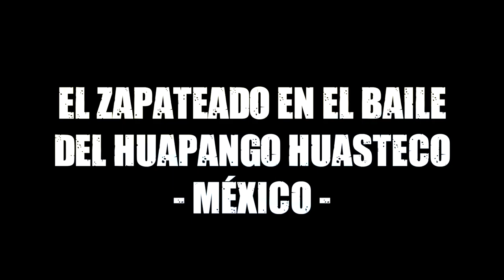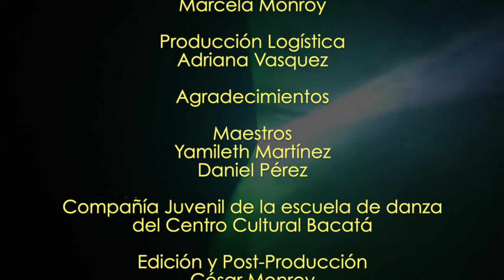El zapateado en el baile del Huapango Huasteco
Maestra Yamileth Martínez de Tamaulipas, México.